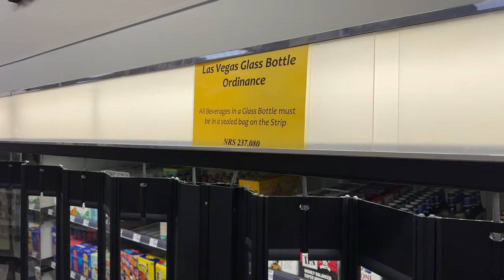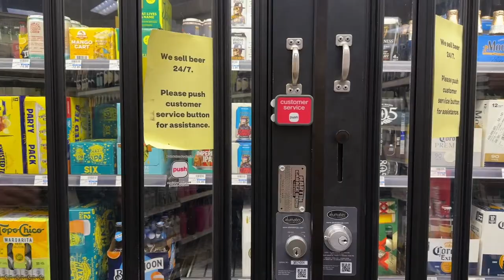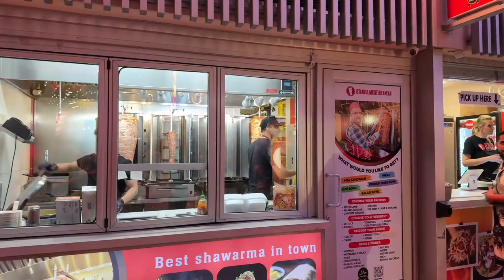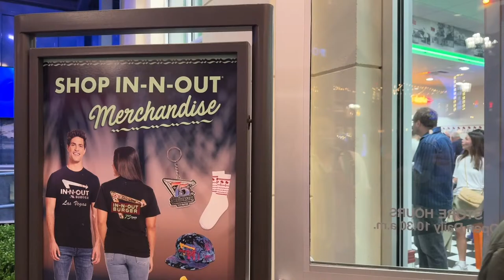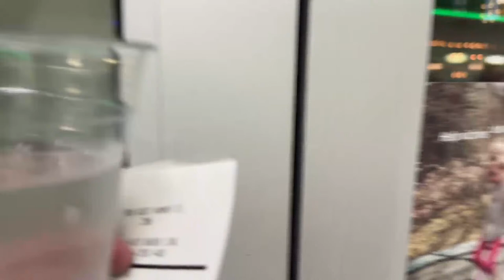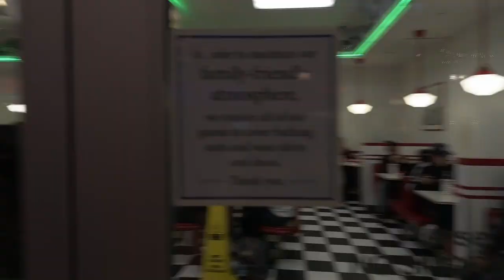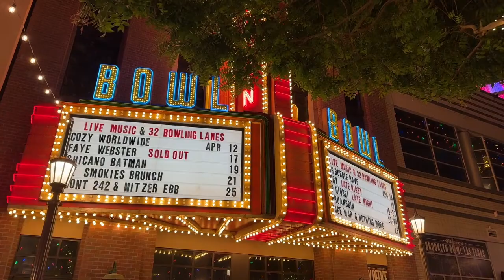LAS VEGAS LIVE! Back on the LV Strip - April 17, 2024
LAS VEGAS LIVE! Back on the Strip

Livestream Rules:
2. No Self-Promotion or Youtube Promotion unless host shouts you or channel out.
3. No harassing viewers in the live chat or putting down ANYONE on the stream.
4. No profanity or talk of politics or spamming!
5. YES you can talk sports! Trash talk is allowed just don’t go overboard.
6. Trusted Moderators are in the chat, any problems talk to them!

*Support Junk Brands and Jaycation by copping some headbands!*